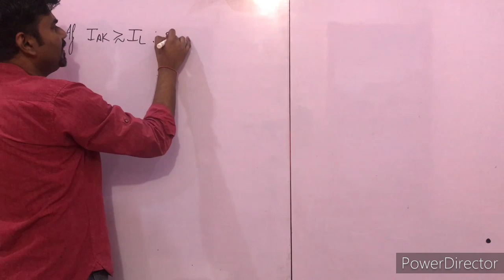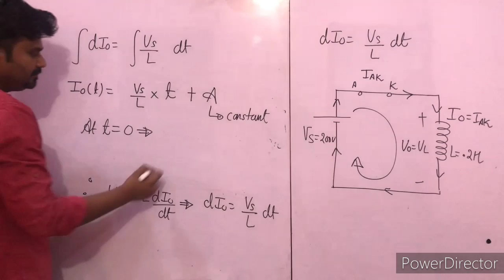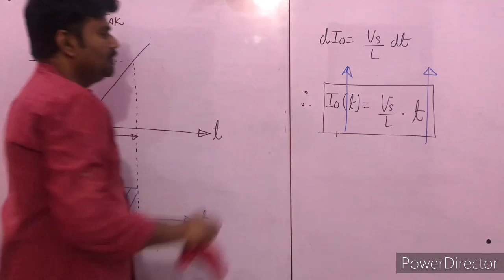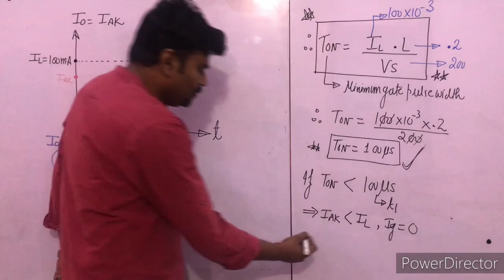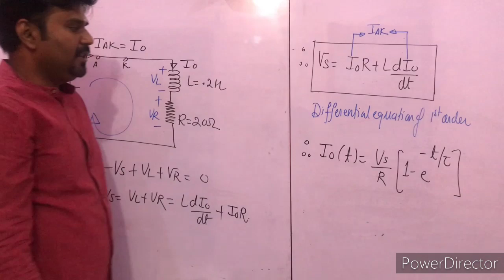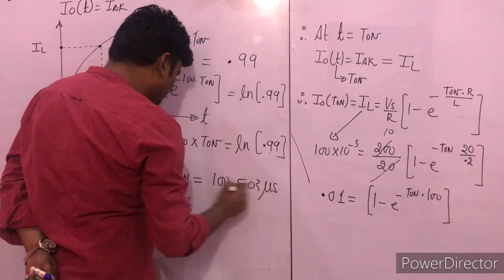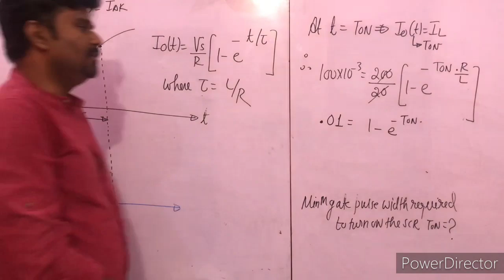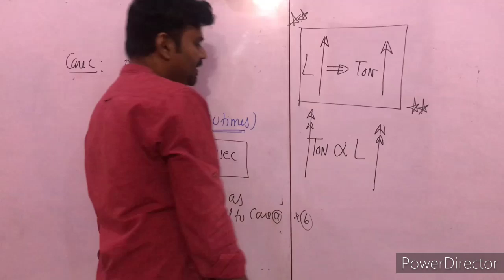Lecture 07 Latching current